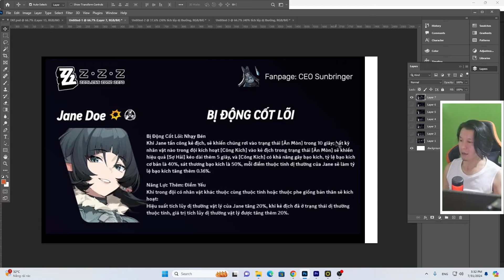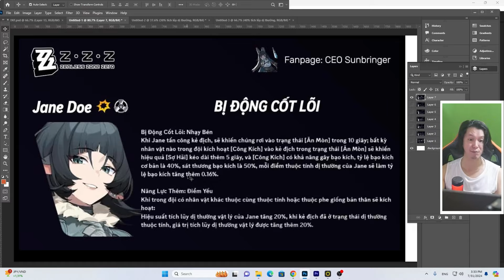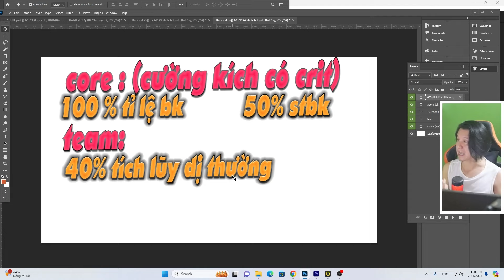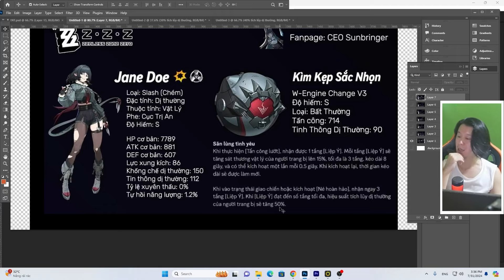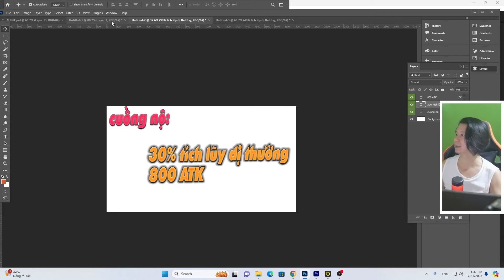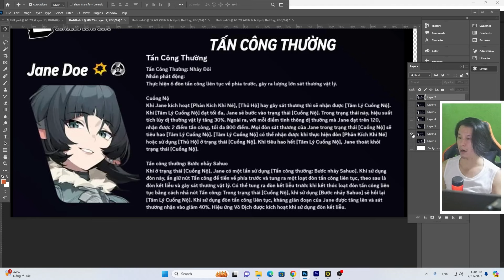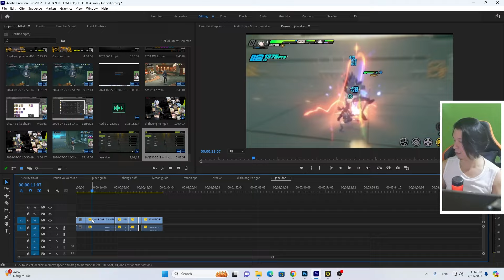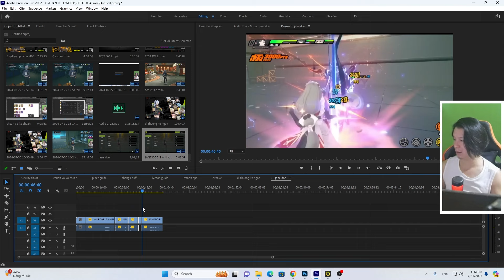Shock nặng khi biết sức mạnh kinh hoàng của Jane Doe - Zenless zone zero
HÀNH TRÌNH ZZZ CỦA TUANMAX
Credit:

Timeline:
00:00 Intro